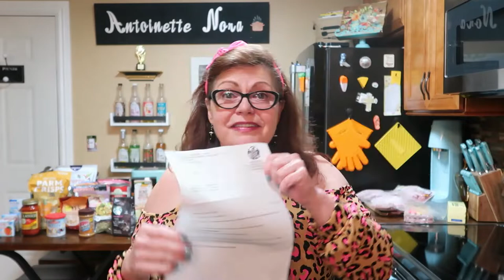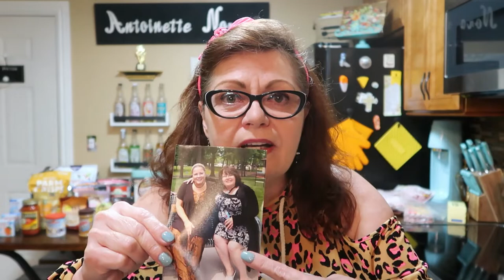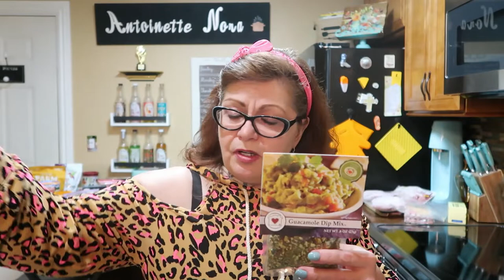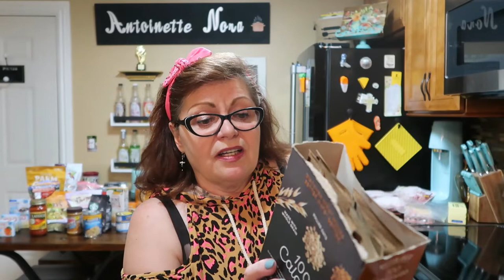Keto & the Local Food Pantry ~ Can it be done?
Keto & Local Food Pantry